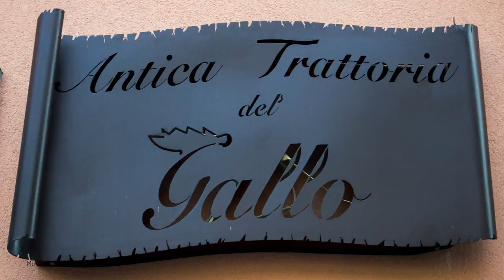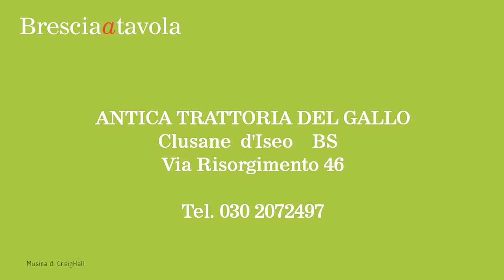Antica trattoria del Gallo Clusane d'Iseo | Filetto di persico reale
Le ricette di Brescia a tavola: Filetto di pesce persico reale cotto al burro e salvia. Lo chef dell'Antica trattoria del Gallo di Clusane d'Iseo presenta la preparazione del Filetto di pesce persico reale cotto al burro e salvia Tel.

Ingredienti:

Filetto di pesce persico reale di lago,
Farina,
2 uova,
30 gr di parmigiano grattugiato
120 gr di pane grattugiato
Salvia

Preparazione:
Lavare i filetti di pesce persico sotto l'acqua, asciugarli, infarinarli leggermente.
Sbattere le uova in una terrina e aggiungere il formaggio, il sale e il pepe.
Passare i filetti nella farina, poi nell'uovo e infine nel pangrattato ricoprendoli bene e pressando leggermente con il palmo della mano in modo che l'impanatura aderisca completamente.

In una padella scaldare l'olio con una noce di burro e salvia, quando è bello caldo cuocere i filetti di pesce per circa un minuto e mezzo per lato a fuoco dolce.
Prima di impiattare, deporli su un foglio di carta per assorbire l'eventuale olio in eccesso.